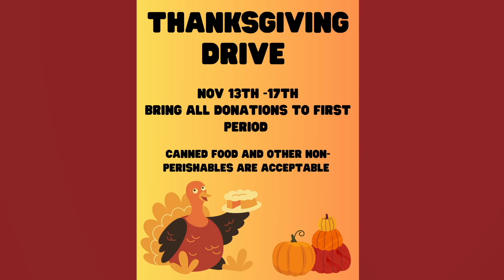DragonDaily for 11-6-2023